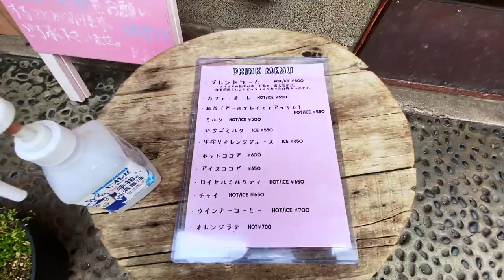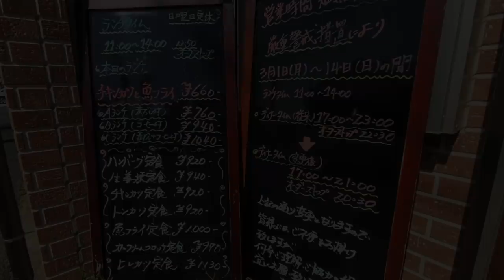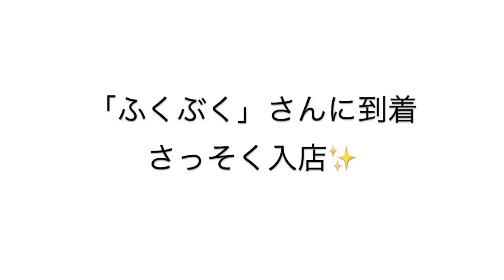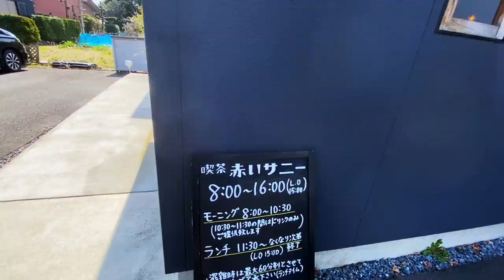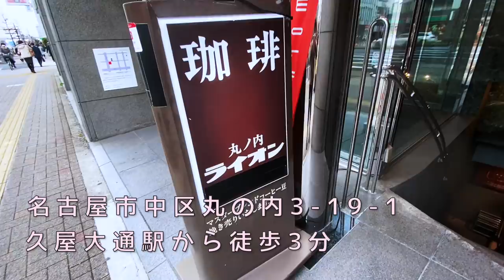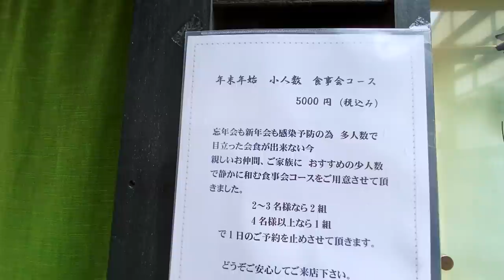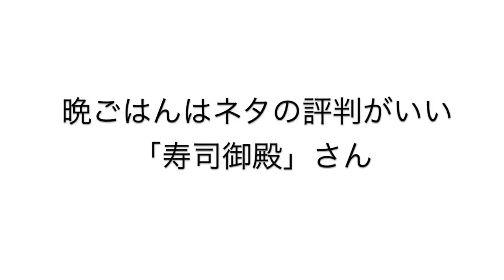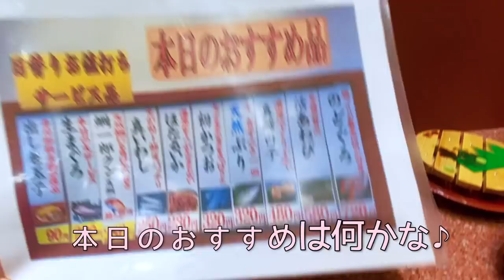【孤独な女ひとり旅】名駅周辺/四間道/栄/食べ歩き♪おすすめ8選【名古屋】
今回は素敵なモーニングのお店♫お豆腐の美味しいお店♫期間限定ではありますが高級店でのお得な天ぷら定食✨ネタの大きい回転寿司さんなどのランチを楽しんできました！

●コーヒーショップ カコ 花車本店
名古屋市中村区名駅5-16-17花車ビル南館
国際センター駅から徒歩5分
●キッチン タカキ
名古屋市中村区名駅南3-10-5
大須観音駅から徒歩11分
●福福
名古屋市中村区名駅南1-19-13AEビル
名古屋駅から徒歩6分
●赤いサニー
名古屋市中川区万場5-814
岩塚駅から徒歩15分
●丸の内 ライオン
名古屋市中区丸の内3-19-1
久屋大通駅から徒歩3分
●松月 四間道店
名古屋市西区那古野1-22-9
国際センター駅から徒歩8分
●妻家房
名古屋市中区栄3-6-1ラシック7F
栄駅から徒歩4分
●寿司御殿
名古屋市緑区境松2-510
中京競馬場前駅から徒歩6分